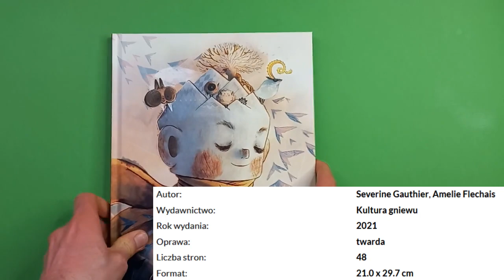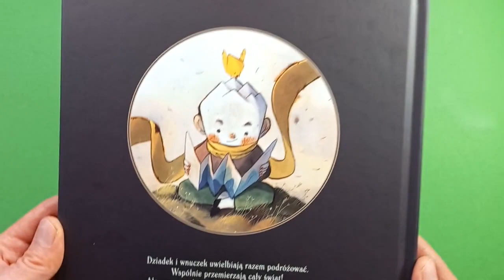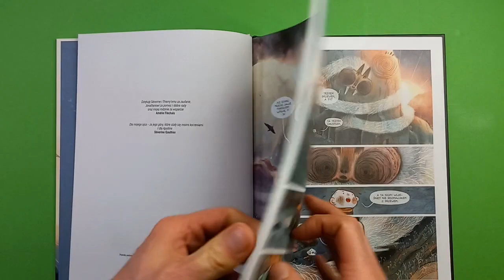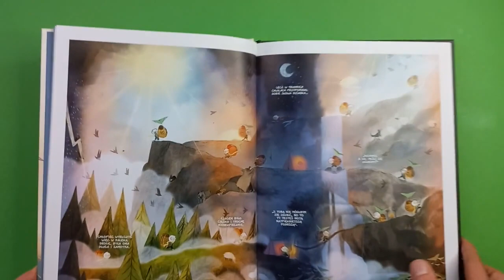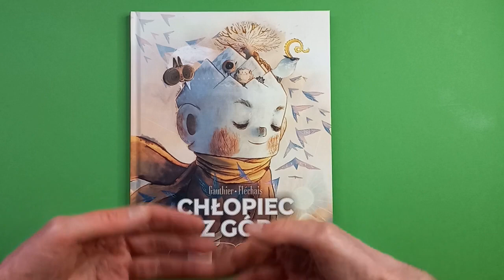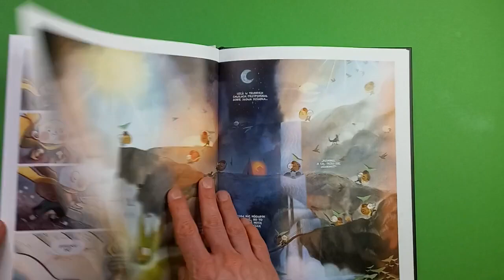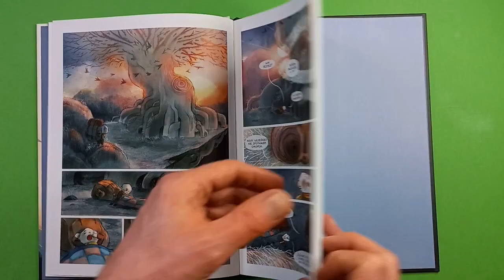Chłopiec z gór - opinia i prezentacja komiksu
Autor:  Severine Gauthier, Amelie Flechais
Wydawnictwo:  Kultura gniewu
Rok wydania: 2021
Oprawa: twarda
Liczba stron: 48
Format: 21.0 x 29.7 cm